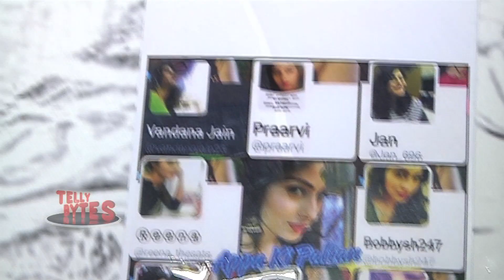Aparna Dixit Gift Segment Final Part